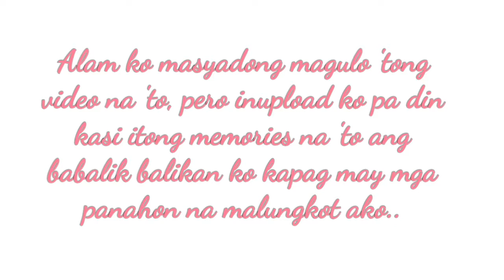SWIMMING WITH MY FAMILY | RANDOM | LATE POST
FAMILY is life's greates blessings! This is a random vlog. A moment to cherish! Sorry kung magulo..